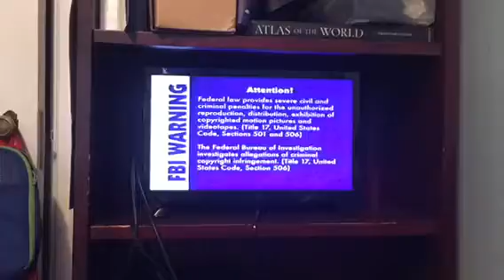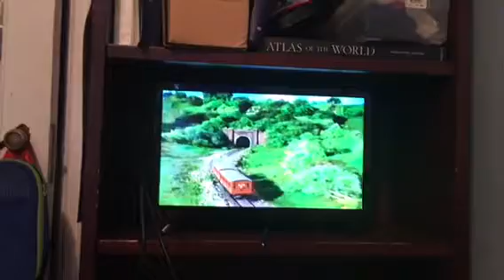Opening to steamies vs diesels VHS